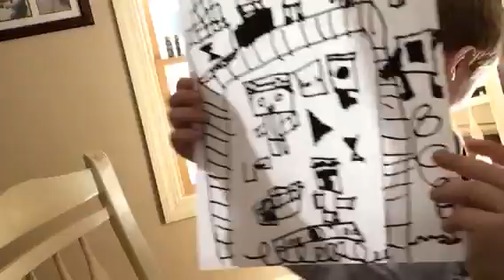Guess what picture it is on the last drawing contest